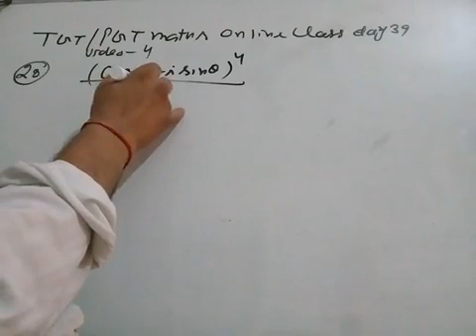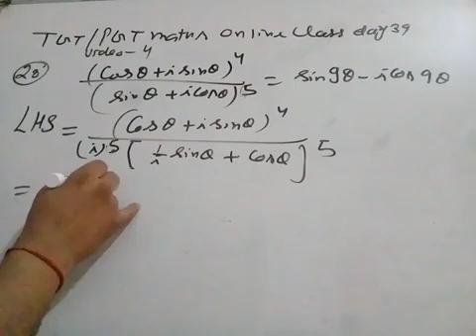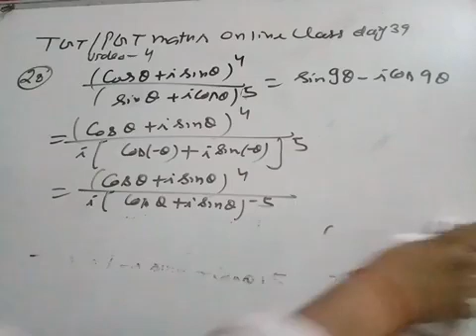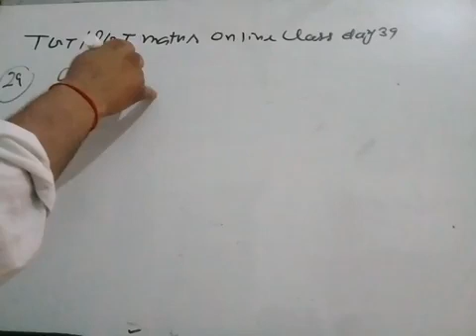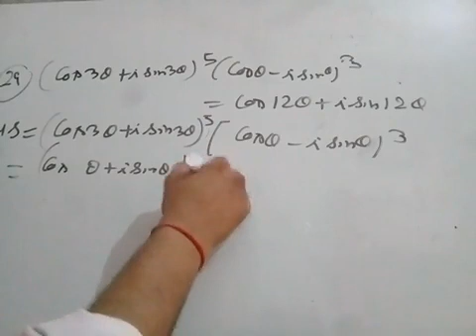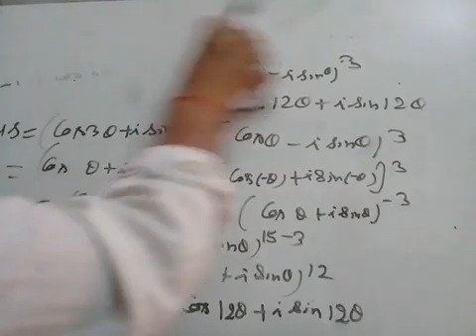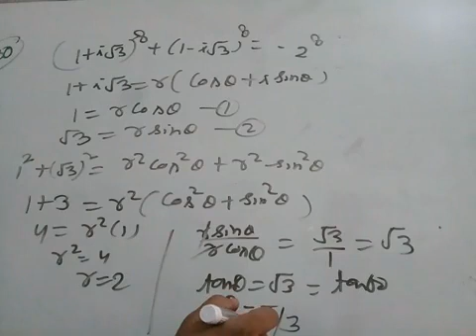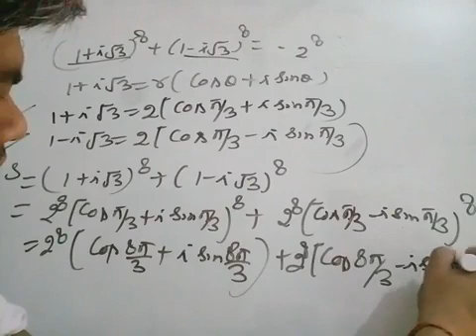Tgt/pgt maths online class day 39 demoiver theorem video 4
Tgt Math Online class